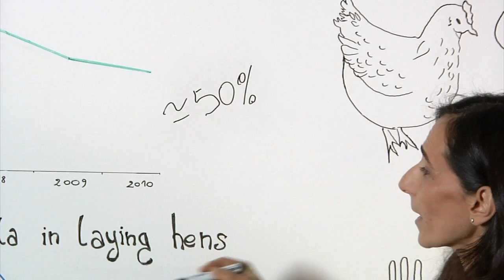What is Salmonella? How can we control and reduce it?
Salmonella, which affects more than 100,000 Europeans every year, is a bacteria found in the intestines of healthy birds and mammals. In foods, it is most frequently found in eggs and raw meat from pigs, turkeys and chickens. An EFSA scientist explains how Europe-wide efforts are reducing the impact of this disease.